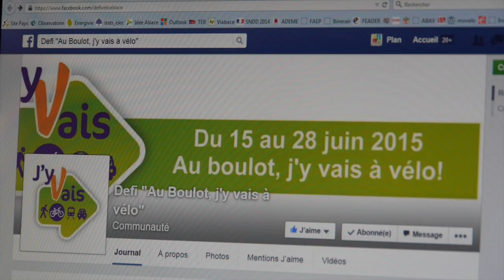J'y vais à vélo : qu'est ce que c'est ?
Présentation de l'opération "J'y vais à vélo" par Marion Préfol, chargée de mission Plan Climat au Pays Rhin Vignoble Grand Ballon.
Une vidéo produite par ZEST